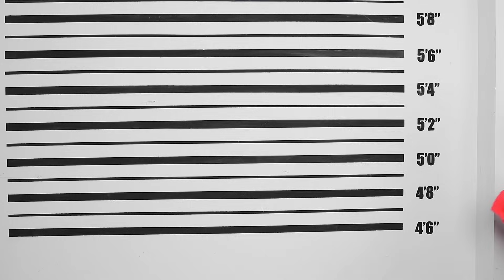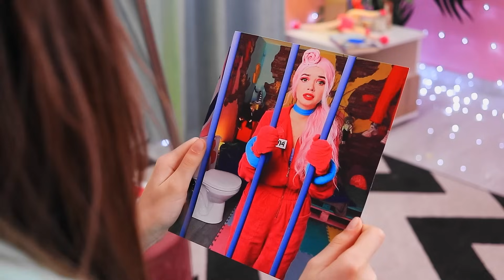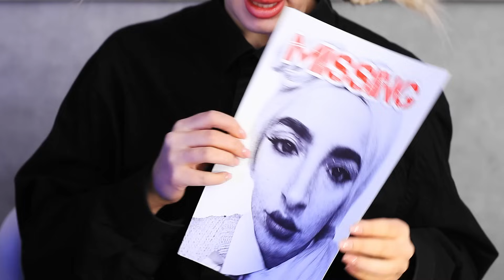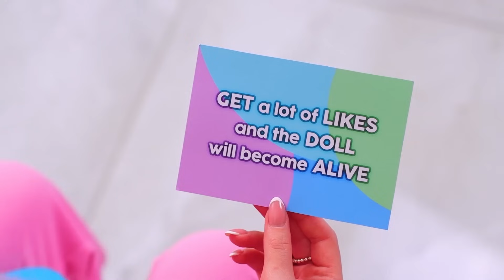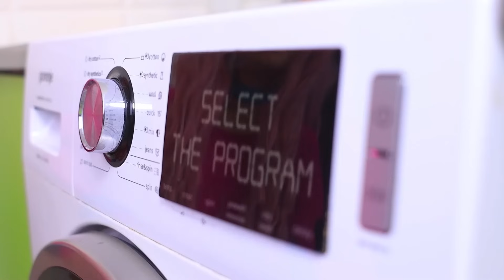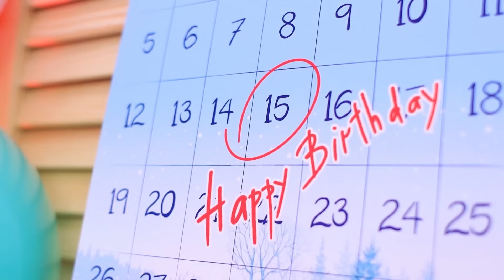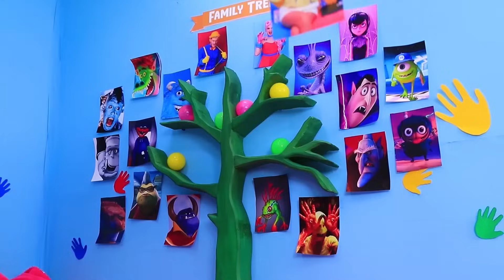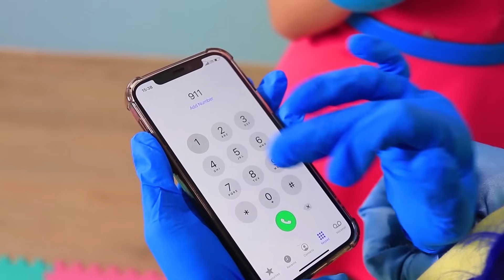Penjara Poppy Playtime! Mommy Long Legs Kabur!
Mommy Long Legs di Penjara Poppy Playtime! Untuk apa? Tonton video baru kami.